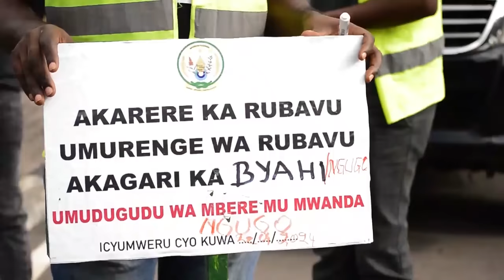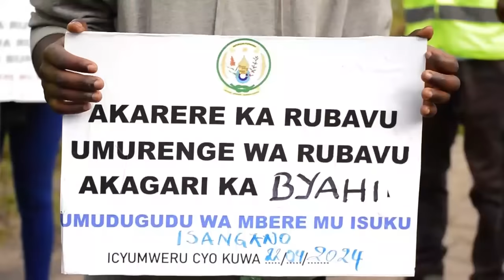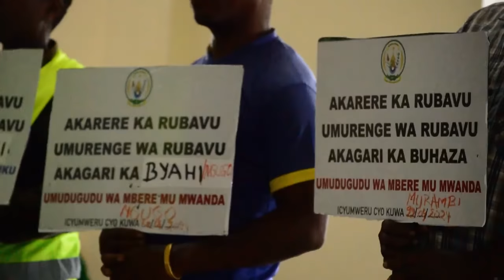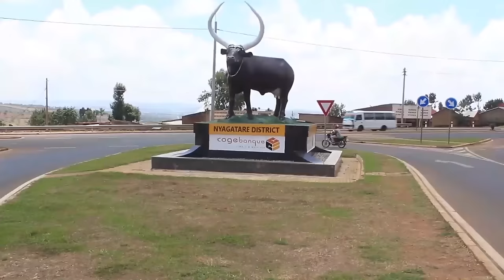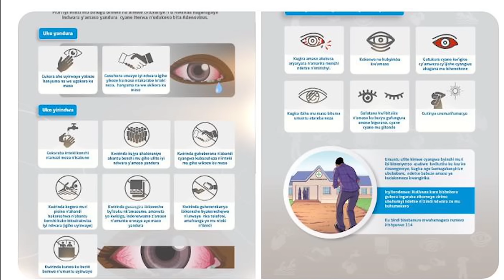I Kigali hatoraguwe umurambo w'umugore